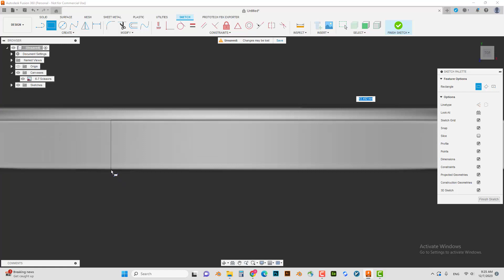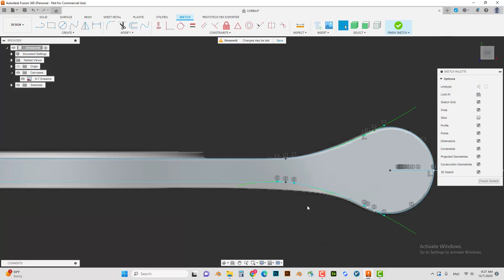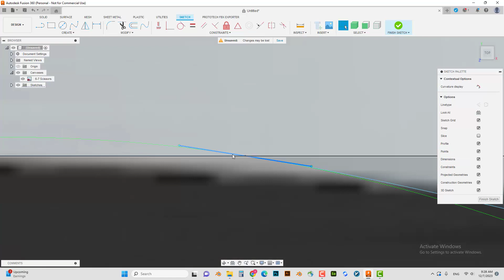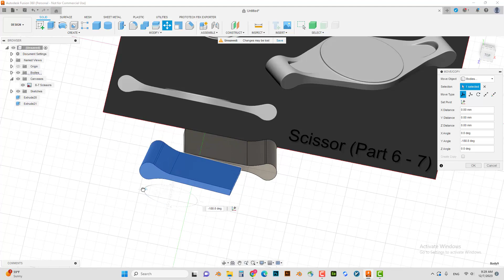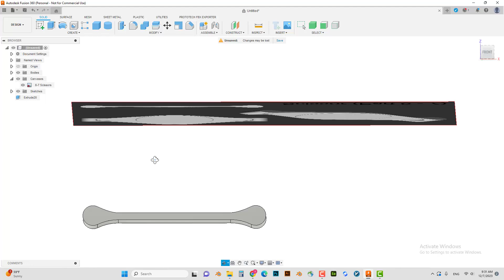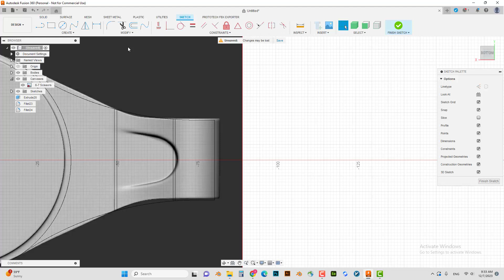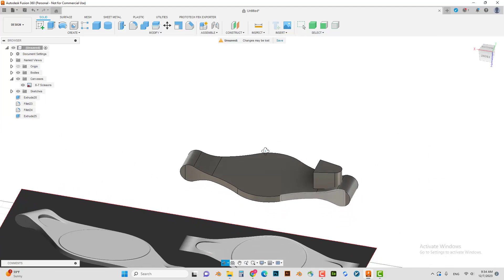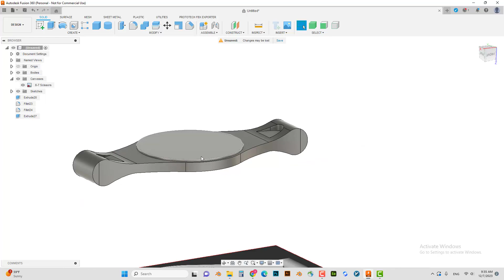Fusion 360 tut - #3